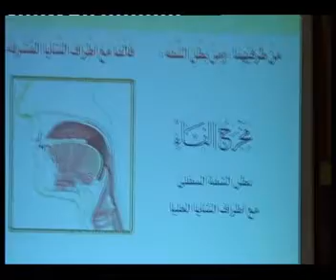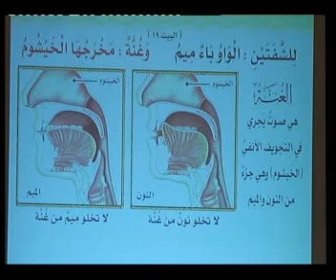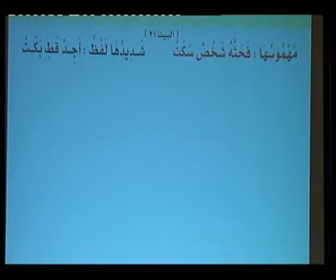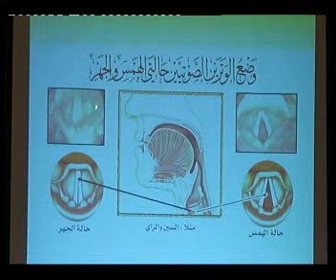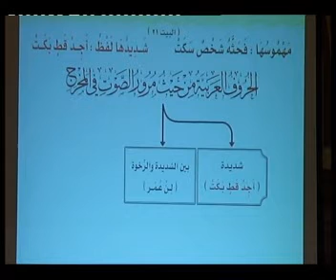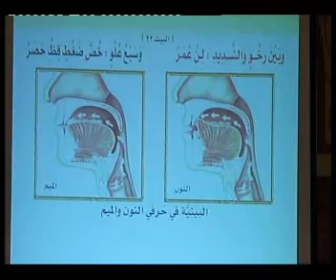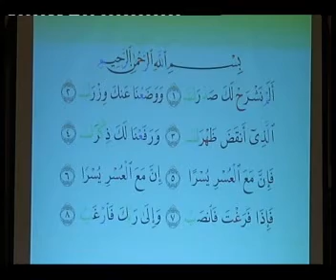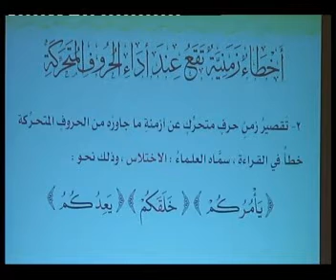05 شرح المقدمة الجزرية - د. أيمن رشدي سويد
يقدم المنتدى الإسلامي في الشارقة
الدورة العلمية السابعة
تحت عنوان
اعرف نبيك
برنامج الدورة :
1- مفتاح الوصول للتلمساني - الشيخ محمد المختار الشنقيطي
2- المقدمة الجزرية - د. أيمن رشدي سويد
3- القوانين الفقهية لابن جزي - الشيخ مصطفى بن كرامة الله مخدوم
4- معالم التنزيل ( تفسير سورة الفتح ) - الشيخ مصطفى البحياوي
5- الشمائل المحمدية للترمذي - الشيخ مصطفى البحياوي

2007